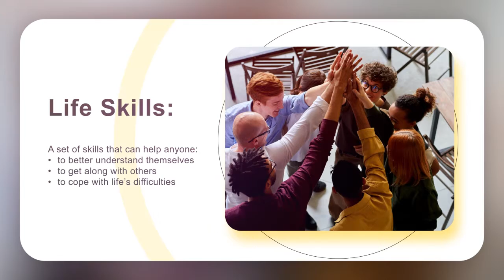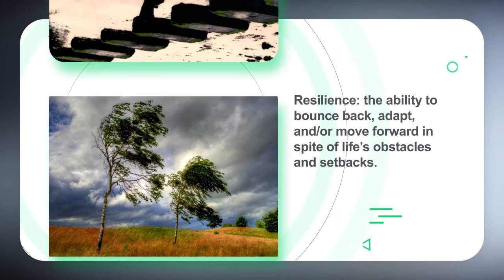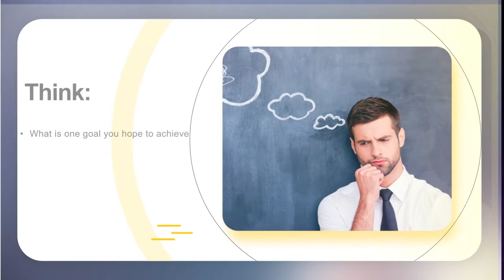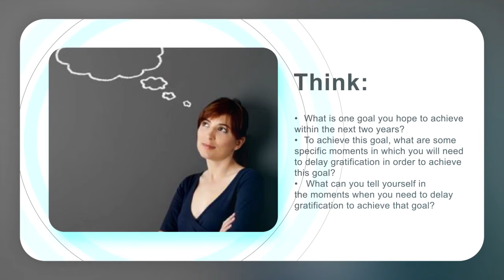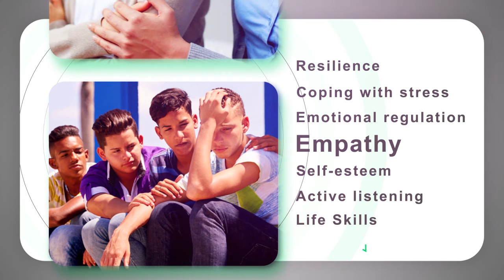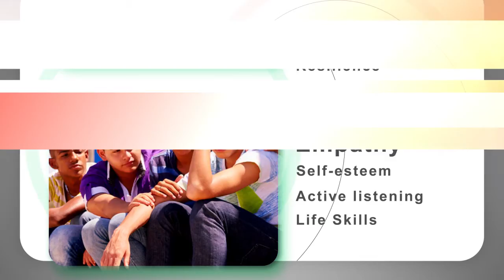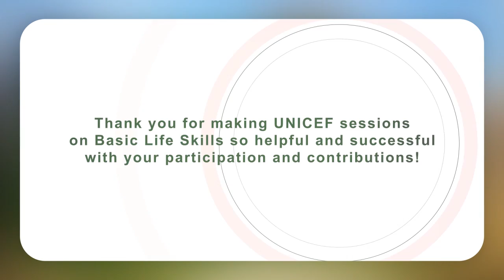Basic Life Skill Course Remote | Session 6: Resilience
This video presentation is produced to complement the BLS Remote Facilitator Script Session 6: Resilience.